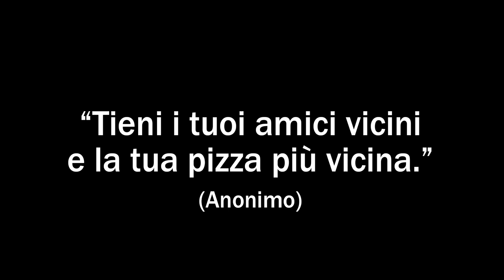La vera pizza napoletana da Giovanni Balbi e Maria di Donato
A mangiare la vera pizza napoletana da Giovanni Balbi e Maria di Donato/Umil Biber Tele Radio Buon Consiglio

'A pizza - Brano di Aurelio Fierro